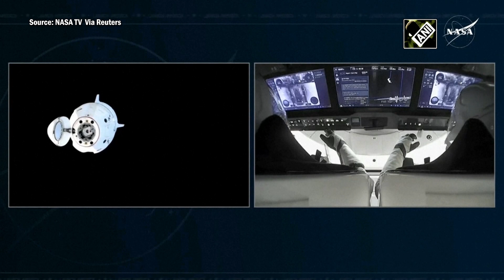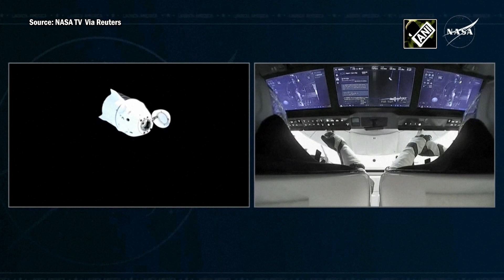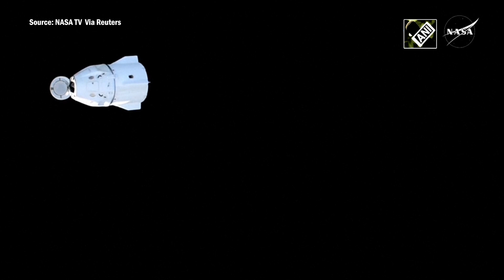Sunita Williams, Butch Wilmore are coming home as SpaceX Crew Dragon spacecraft undocks | ISS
After being stranded for over nine months, NASA astronauts Sunita Williams and Butch Wilmore are set to return home from the International Space Station (ISS) on Wednesday as they began their 17-hour journey back to Earth. SpaceX Crew Dragon spacecraft has undocked. The astronaut crew is are travelling back to Earth alongside Nick Hague and Roscosmos cosmonaut Aleksandr Gorbunov aboard a SpaceX Crew Dragon spacecraft.